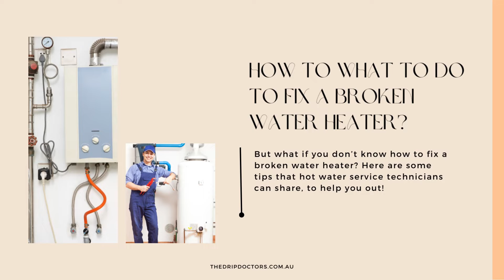All About The Hot Water Services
The water heater is clearly one of the most important appliances that we use in our home. If your water heater breaks down, you cannot wash dishes, clean the house, take a shower, etc.